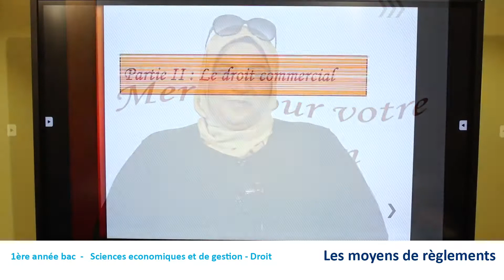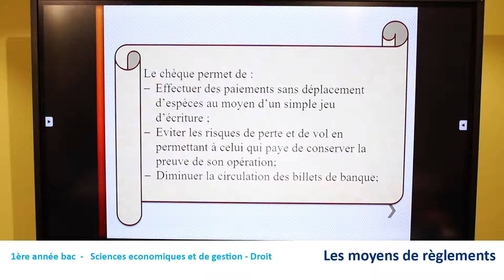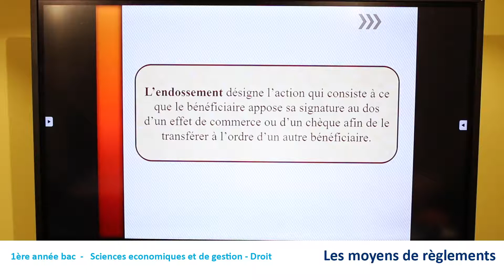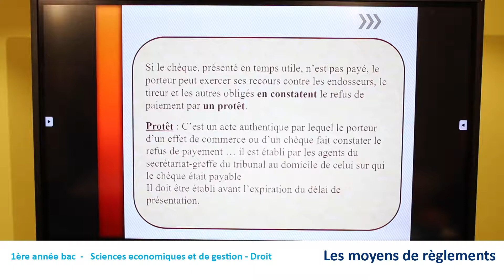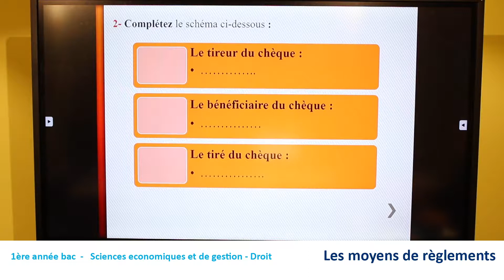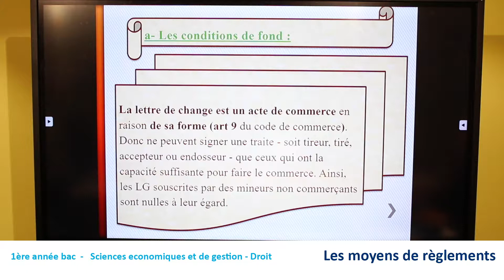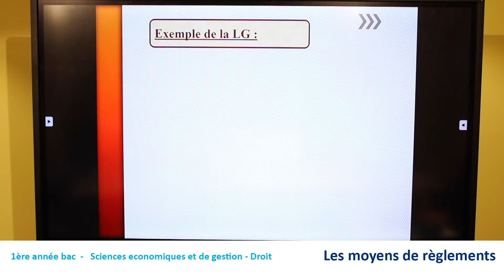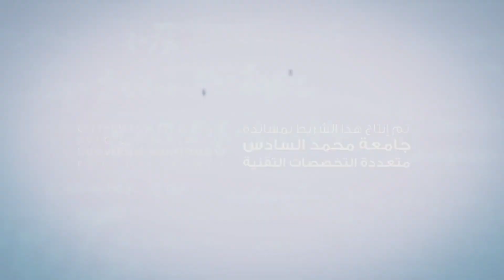MS 1B SEG D 3 Les moyens de règlements